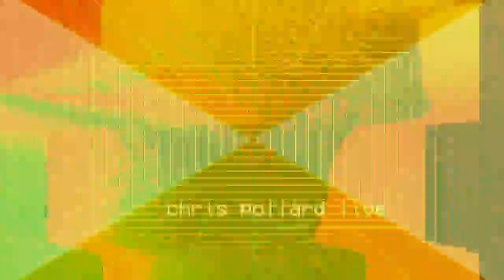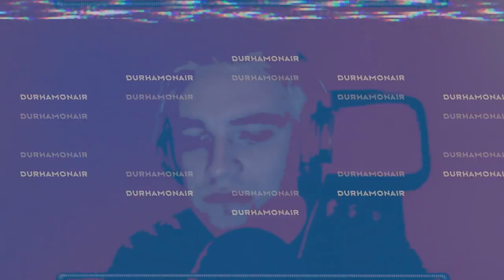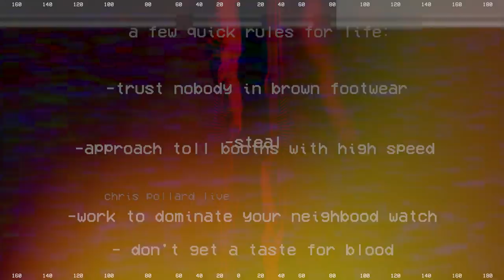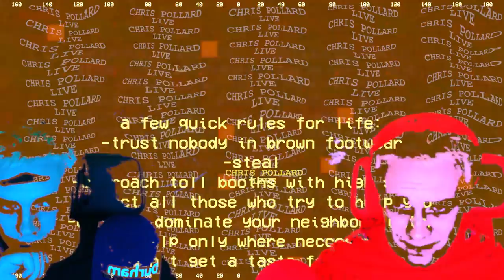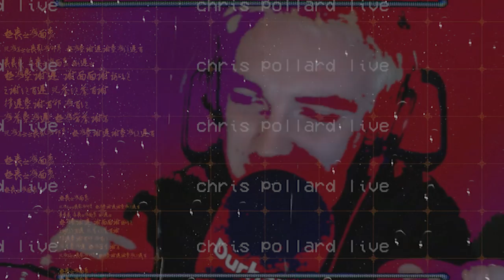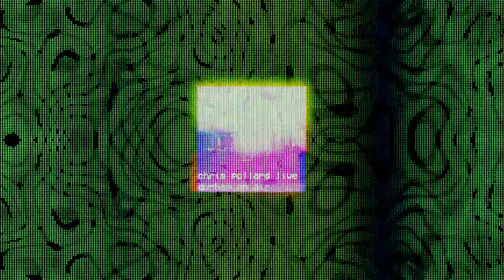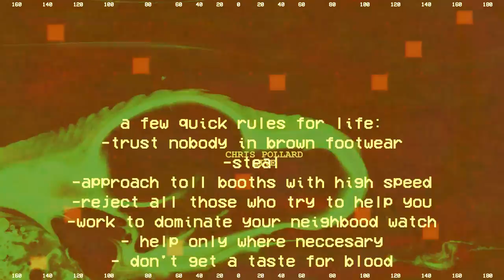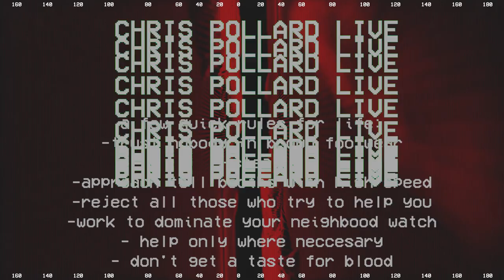Chris Pollard Live Compressed #9 - Spring Break Finale!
Chris Pollard Live - Every Wednesday and Thursday night at 7pm on Durham On Air